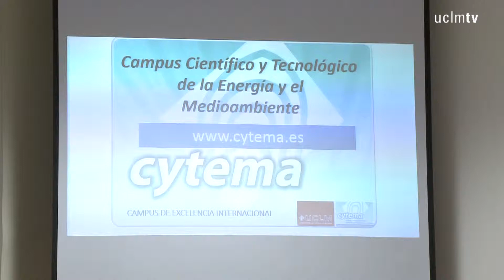El Campus de Excelencia Internacional CYTEMA revalida su máxima calificación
El Campus de Excelencia Internacional de la Universidad de Castilla-La Mancha (UCLM), el Campus Científico y Tecnológico de la Energía y Medioambiente (CYTEMA), ha vuelto a conseguir una ‘A’ o máxima calificación, tras haber sido evaluado por parte de una comisión internacional de expertos nombrada por el Ministerio de Educación, Cultura y Deportes (MECD). Así lo daba a conocer en rueda de prensa el vicerrector de Investigación y Política Científica, Julián Garde, acompañado por el vicerrector de Transferencia y Relaciones con Empresas, Pedro Carrión, y el coordinador del CYTEMA, Francisco Sáez.